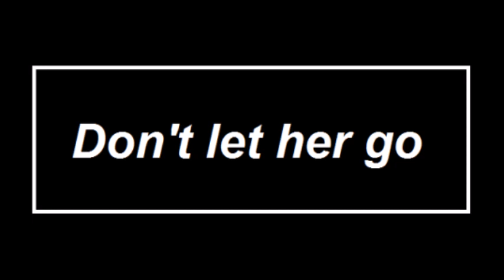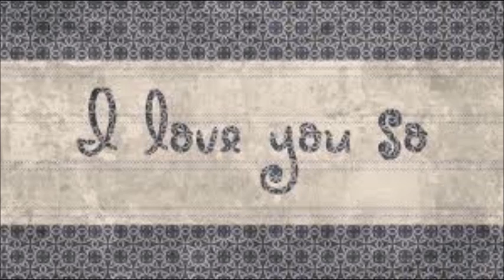Mel Street Forbidden Angel